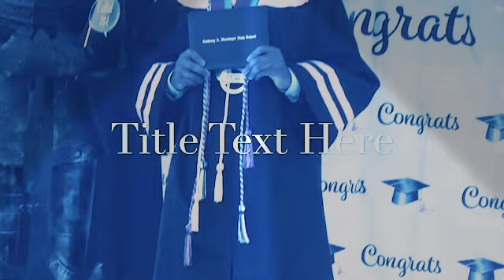Karabaye by Barrack M